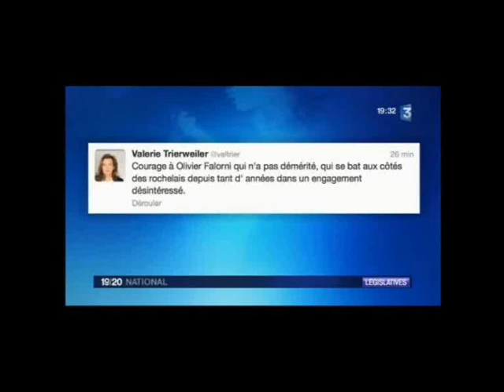Ségolène Royal seule candidate à La Rochelle pour faire face aux UMP et FN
Ségolène Royal seule candidate à La Rochelle pour faire face aux UMP et FN renforcés par la jalousie viscérale de Valérie Trierweiler, concubine du président Hollande